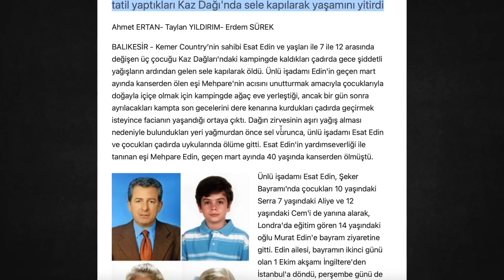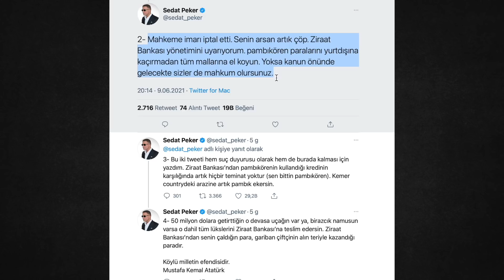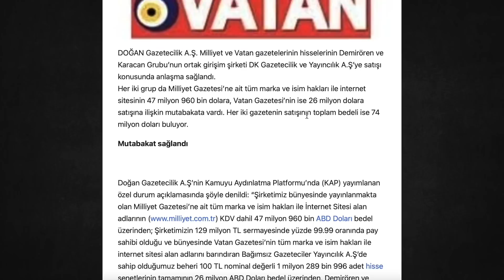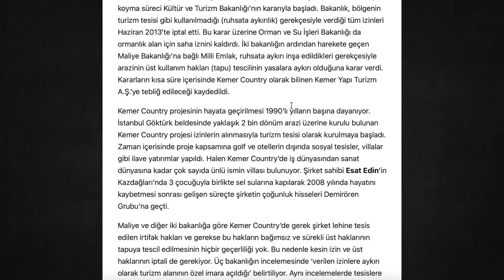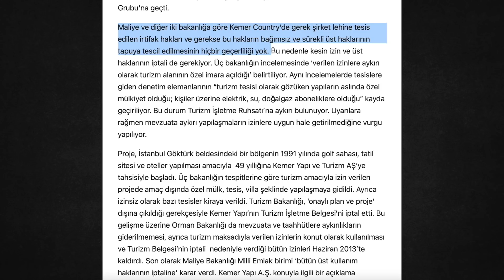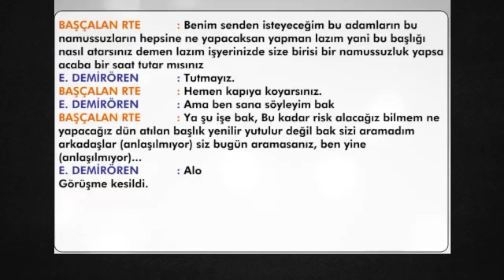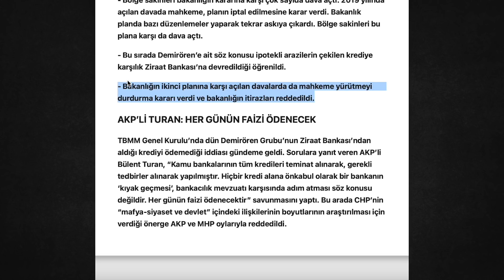Pambıkören'in efsane vurgununu ifşalıyorum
Sedat Peker'in Demirören ya da Pamukören Grubuyla ilgili ucunu gösterdiği Kemer Country vurgununu tüm detaylarıyla anlattım. İstanbul'un gözbebeği Belgrad Ormanlarının içinde işadamları, sanatçılar, futbolcular, şarkıcılar ve siyasetçiler tarafından ortaklaşa biçimde nasıl talan edildiğini, bu işte en büyük vurgunu Kemer Country'e çöken Pamukörenlerin nasıl yaptıklarını anlattım. Halka ait ormanlar üzerinden yapılan vurgun, ikinci bir vurguna çevrilip Ziraat Bankası soyuldu ve Doğan Grubu'nun satın alınış finansmanı nasıl çıkartıldı. Olayı tüm detaylarıyla hap gibi anlattım. Türkiye tarihinin en efsane vurgunlarından, talanlarından biri bu...